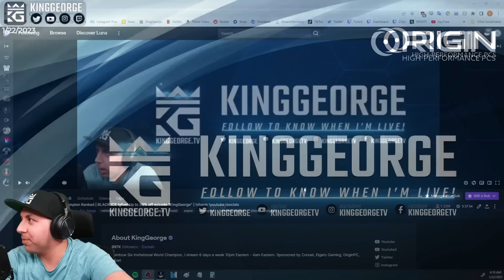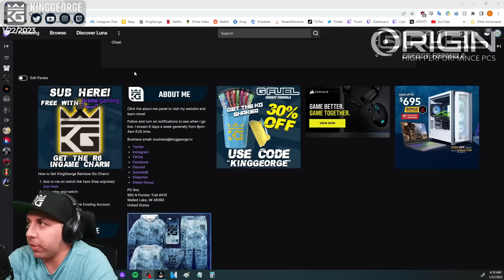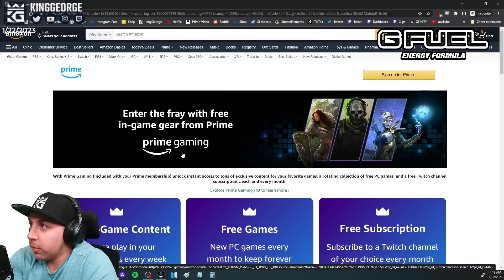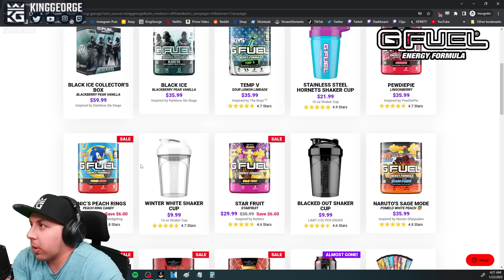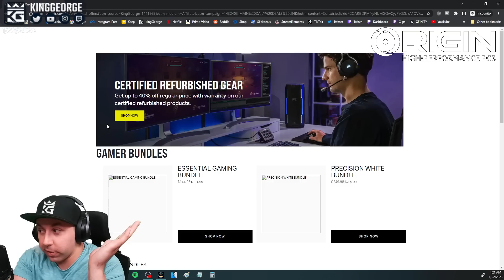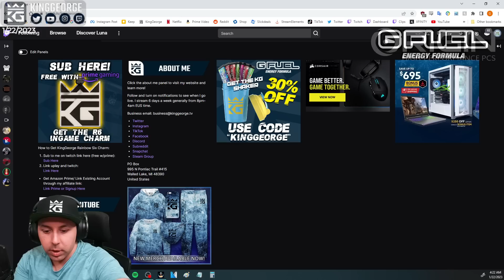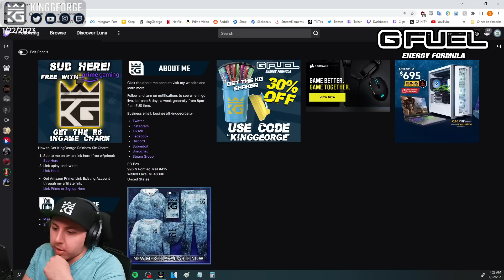0-3 Comeback While Talking About Trains | Oregon Full Game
1. Sub Here Free w/ Prime
2. Link Ubi Account and Twitch